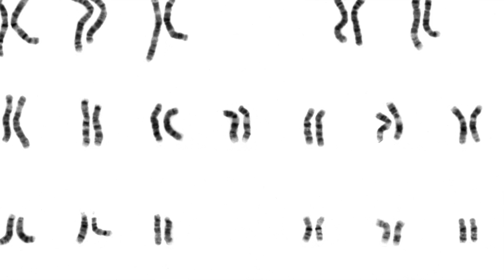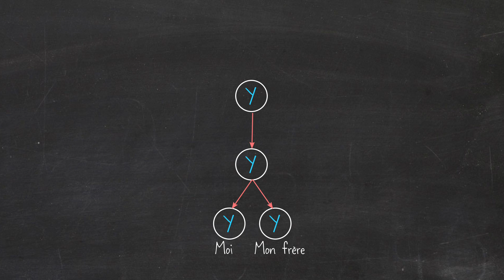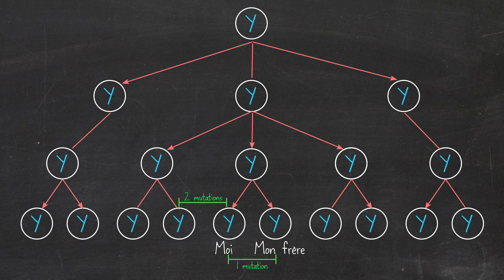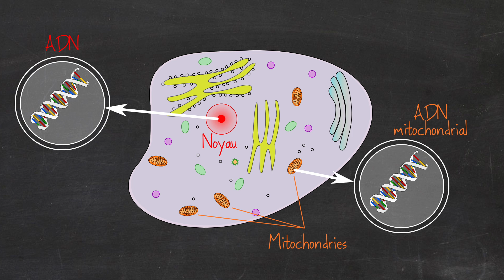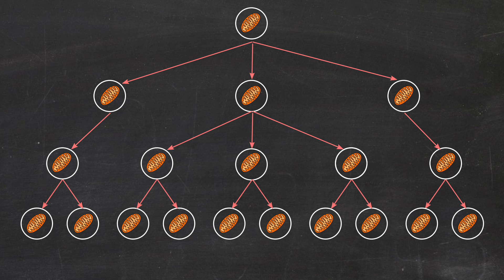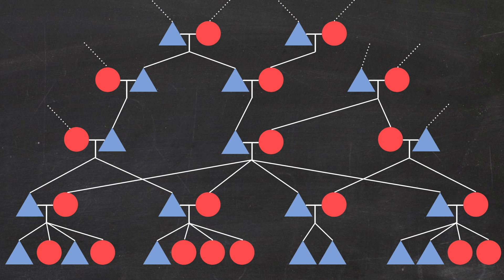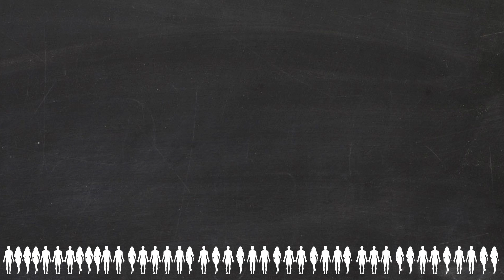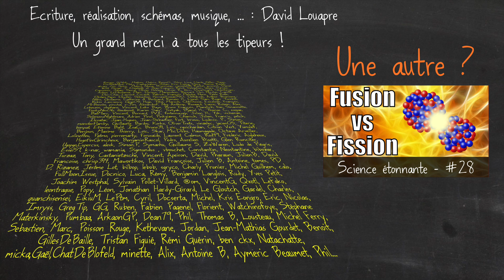Adam et Eve ont-ils existé ?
Adam et Eve ont existé...en un certain sens ! Un épisode où on parle de génétique humaine, de chromosomes et d'ancêtres communs.

* MES LIVRES :
- "Mais qui a attrapé le bison de Higgs ?"